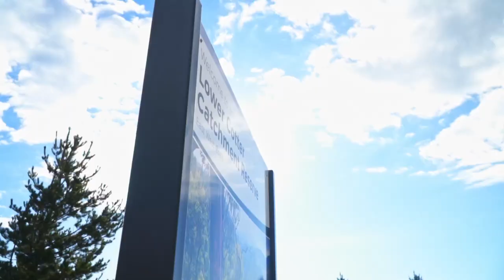The Brindies | Off-Road Feature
A day trip through the Brindabella National Park just outside of Canberra and into NSW. Something a little different.